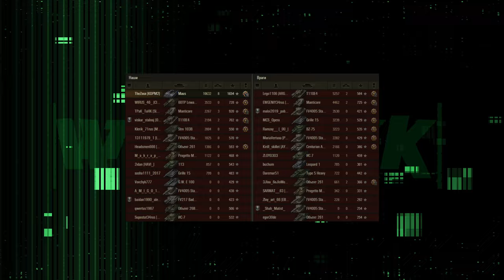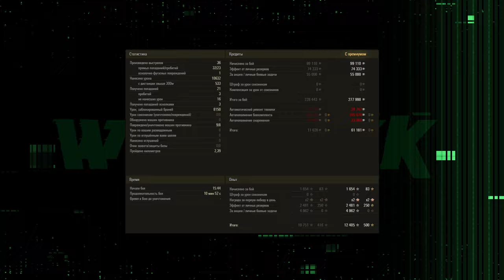ПЛАНЫ НА ИГРУ ❖ АРТА С АВТОПУШКОЙ, РЕБАЛАНС КАРТ, ЭКИПАЖ 2.0 ❖ МИР ТАНКОВ